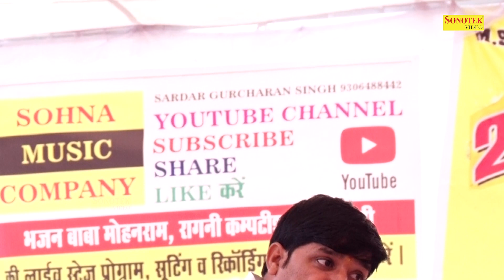तेरे पूरणमल के बारे में दस बीस लाख तक भी भर दूंगा_Sanoj Milak I Haryanvi Ragni I Kota Ragni\ Sonotek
Tital :- तेरे पूरणमल के बारे में दस बीस लाख तक भी भर दूंगा
Singer :- Sanoj Milak
Album :- Kota Ragni Competition